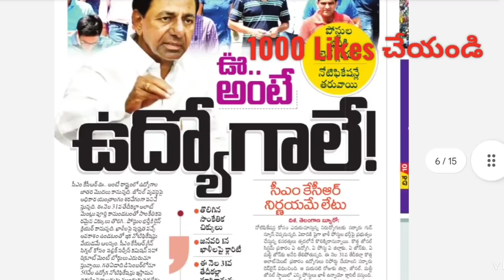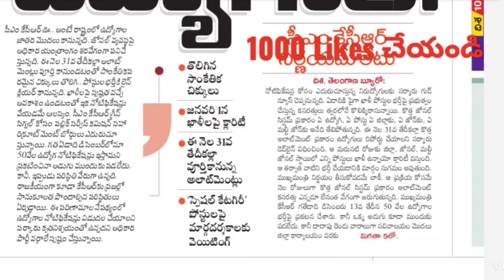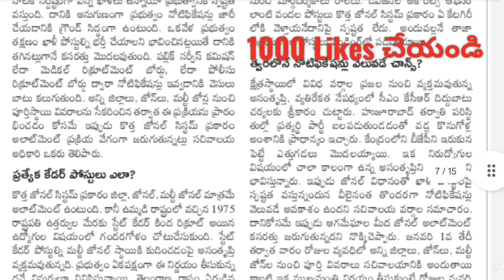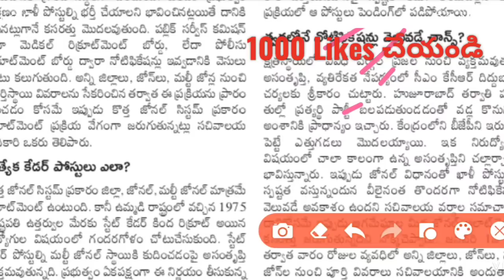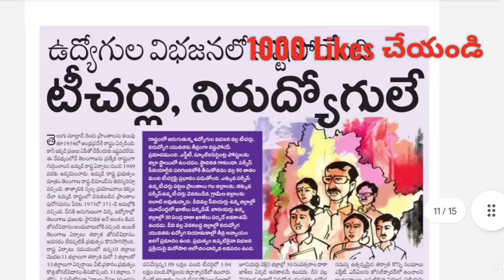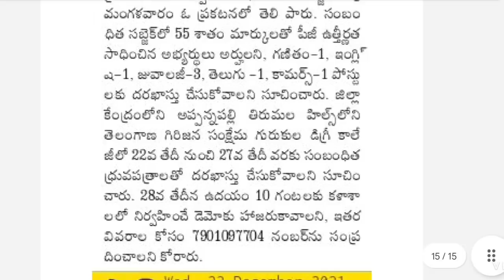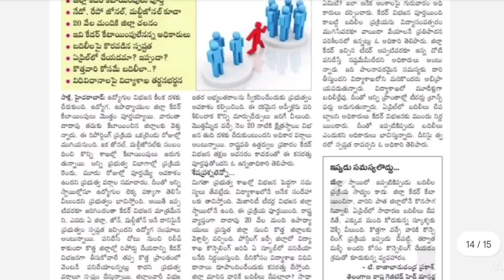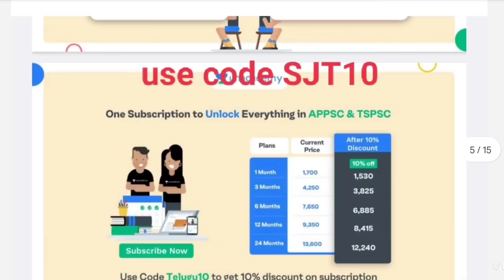పోస్టుల భర్తీకి లైన్ క్లియర్ 👌| CM నిర్ణయమే లేటు 👍|| Jan 1 న స్పష్టత|| 55 వేల పోస్టులు|| Ts jobs